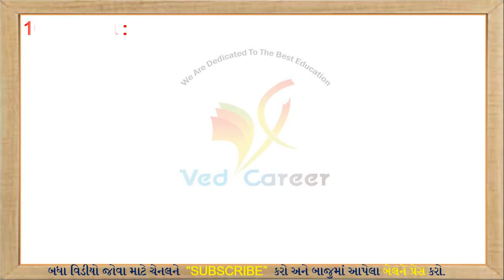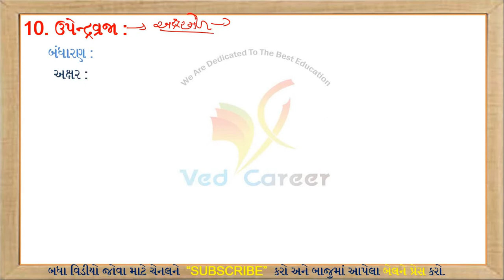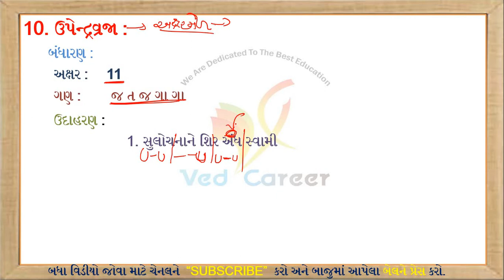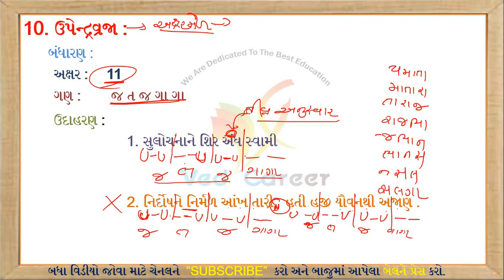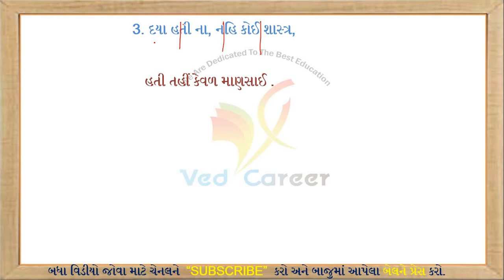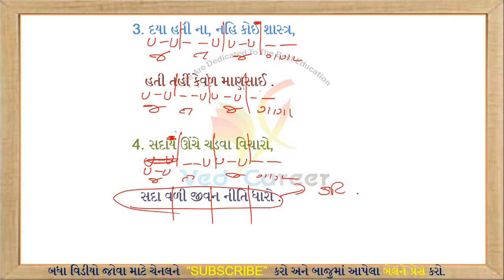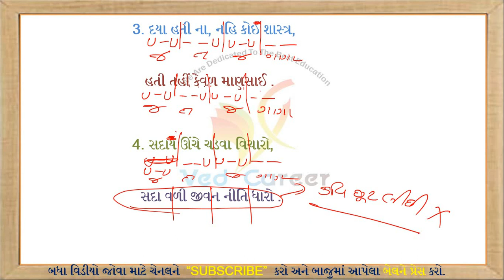ઉપેન્દ્રવ્રજા છંદ || Upendravraja Chhand || Gujarati Vyakaran || Gujarati Grammar || VED CAREER